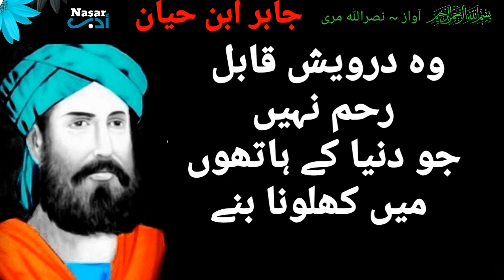JABIR BIN HAYAN Do Din Asay Hain Jin Mein Aurat Jama K Liye Betaab Rehti Hai nasar Adab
THANKS